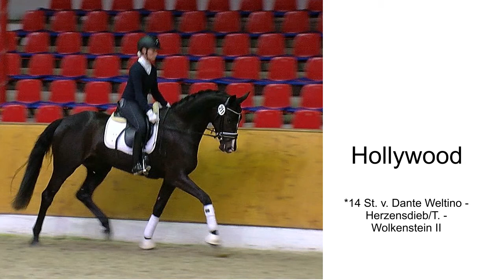Hollywood St v Dante Weltino x Herzensdieb x Wolkenstein II 2017